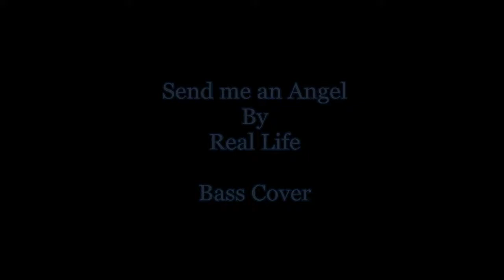Send me an Angel - Real Life (Bass Cover)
Song: Send me an Angel (Bass Cover)
Artist: Real Life
Original Bass Player: Alan Johnson